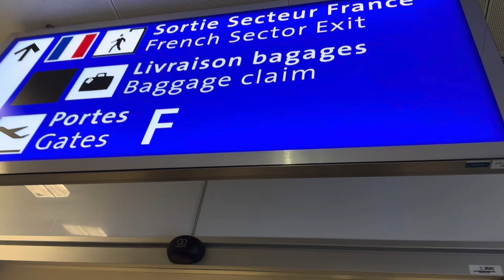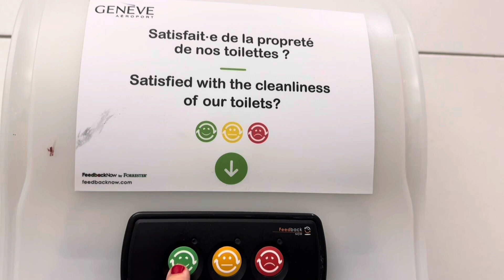Tour Diary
My personal tour diary while touring with Cabaret New Burlesque. From Nice, France to Annecy in Easy Jet.

Next stop on the “best of” tour- Annecy!